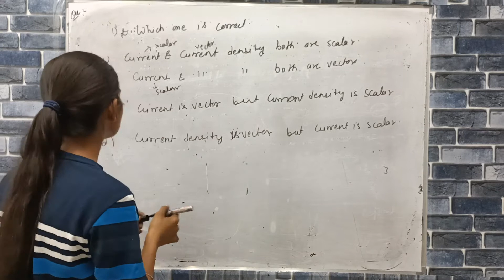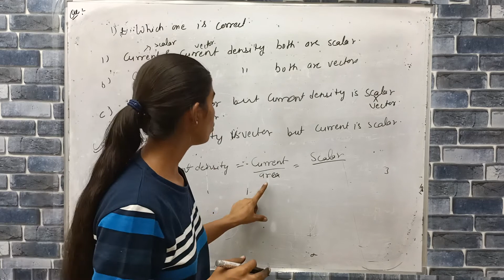which one is correct